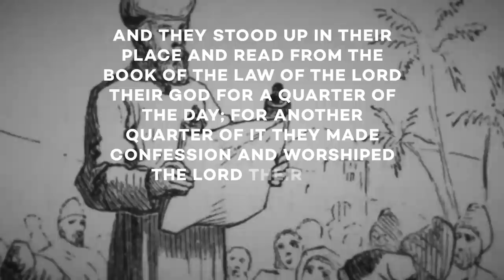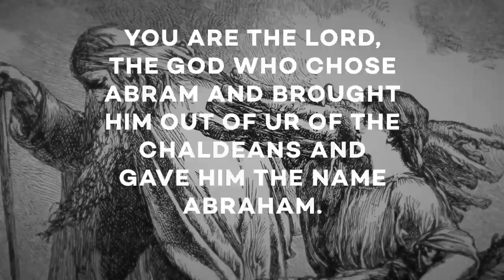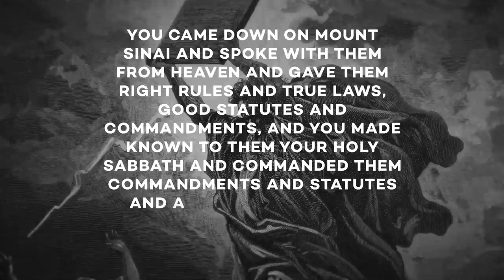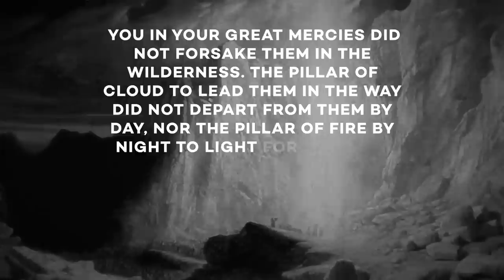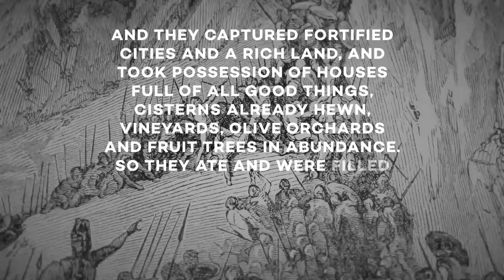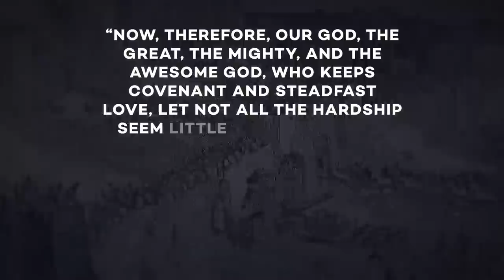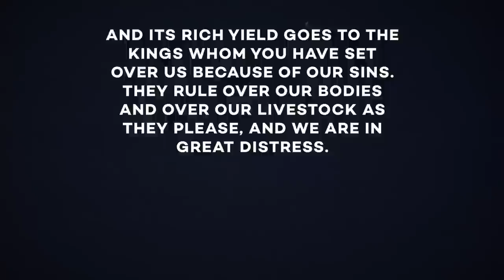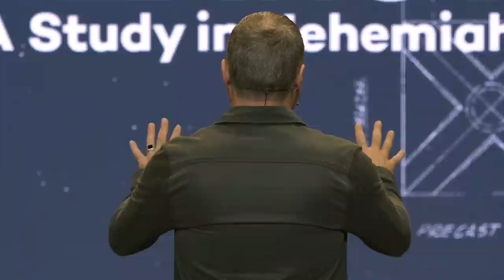Nehemiah #9 - What Happens When Religion Turns Into Revival?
In Nehemiah 9, Pastor Mark preaches on the difference between dead religion and dynamic revival, on the gift of repentance, and on the incredible, glorious nature of our God.